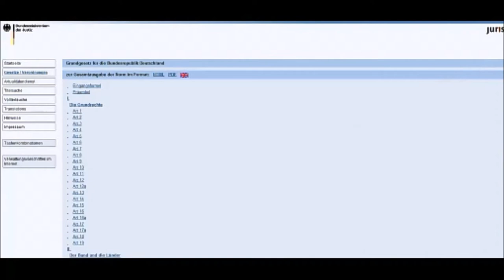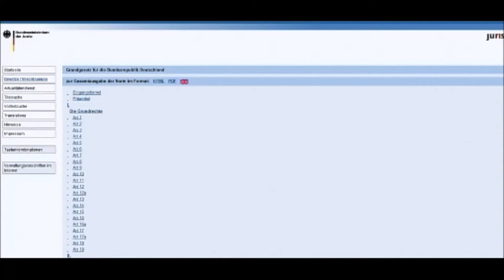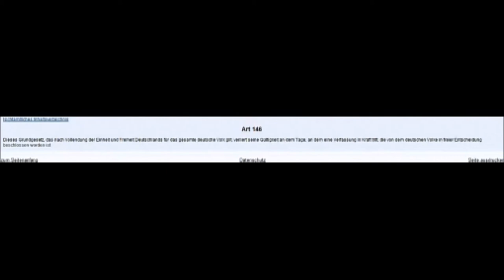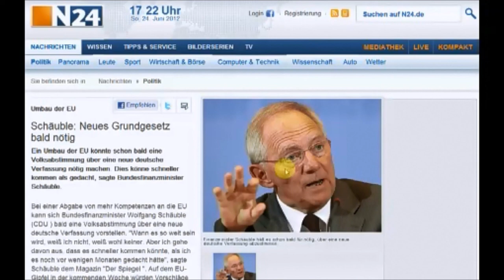Von Schäuble, Verfassung und Grundgesetz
Schäuble merkt nach über 20 Jahren endlich mal was im Grundgesetz steht. Top-Leistung von einem Top-Politiker!